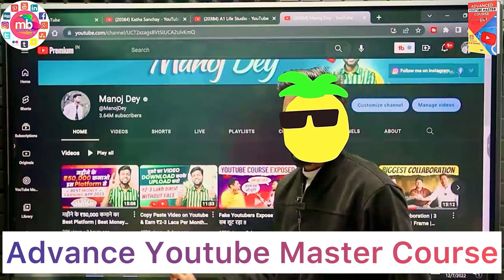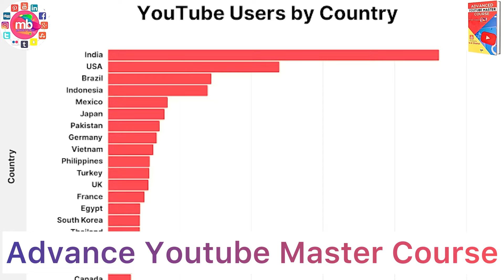how to make career in youtube || इन्हें देखकर कितने लोग youtuber बने हो? | Fake Youtube Guru Trap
Hello Freands,

Welcome to our Free Advance Youtube master Corse.
Dosto apne chennal par main aapko na to koi fake knowledge dunga aur na hi aapko illegal tareeke se videos upload karne ke ideas dunga. Agar aap poora course dhyan se samjhoge to main guarentee deta hu aap me se 100% youtuber ban paoge.
Thanks
V.K Chahal

 Your Queries -

how i became a youtuber
youtubers
how to start a youtube channel for beginners
Monetize
monetization
monetize kaise kare
youtube monetization
monetization enable
monetization apply

4k watch time kaise badhaye
youtube per watch time kaise badhae
youtube watch time kaise dekhe
watch time kaise badhae
4k watch time trick
watch time kaise dekhe
youtube ka watch time kaise badhaen
viewsync se watch time kaise badhaye
youtube public watch hours kaise badhaye4k watch time kaise complete karen
4000 watch time kaise pura karen
how to increase youtube watch time
free watch time hours youtube
watchtime kaise pura karen
4000 watch hours youtube
watch time badhane ka tarika
youtube channel ka watch time kaise badhaye
how to increase watch hours in youtube
watch time hours youtube
youtube ka watch time kaise badhaye
youtube watch time trick
watch time complete kaise karen
3000 watch time kaise complete karen
youtube channel par watch time kaise badhaye
4000 hours watch time